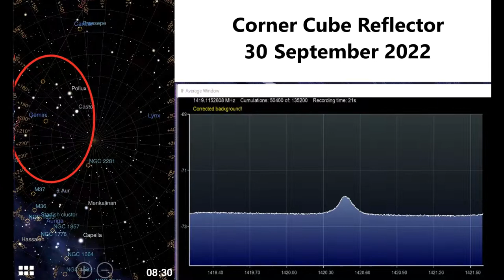Corner Cube All Night Scan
This video shows the results of an all night scan done on the Corner Cube Reflector Antenna oriented facing toward a compass heading of 35 degrees and pointed straight up. It is clear that the vertical orientation of the antenna is about 10 degrees higher than expected.